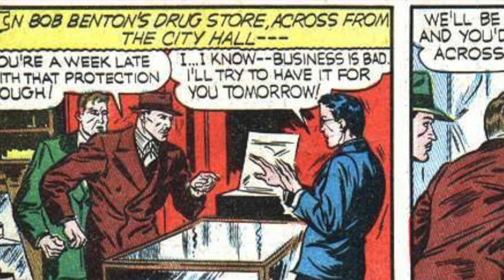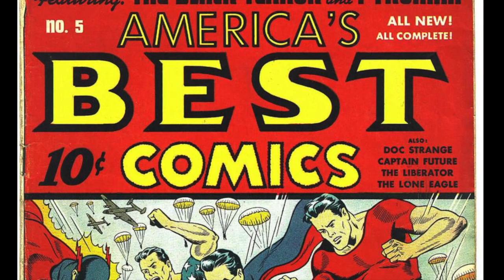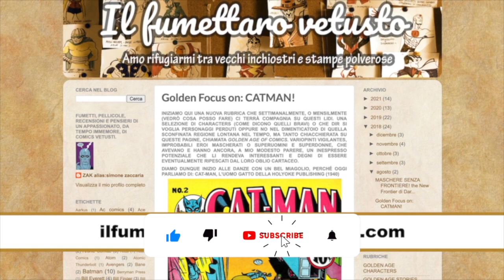𝑬𝒓𝒐𝒊 𝒅𝒆𝒍𝒍𝒂 𝑮𝒐𝒍𝒅𝒆𝒏 𝑨𝒈𝒆: BLACK TERROR!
Un video speciale per un eroe speciale dalle innumerevoli vite editoriali. Black Terror, leggendaria icona mascherata senza tempo della Golden Age! ☠️